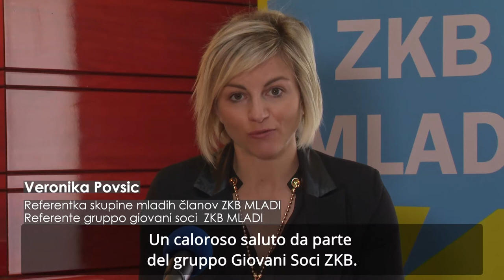Območno srečanje ZKB TS GO | Incontro zonale ZKB TS GO - 4 - ZKB Mladi | Giovani Soci ZKB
Poročilo o dejavnosti skupine ZKB Mladi. Glede na izredne razmere, ki še vedno veljajo zaradi epidemije bolezni Covid-19, in da bi svojim članom zagotovili informacije o rezultatih in načrtih za bodočnost, smo se tudi letos pri ZKB-ju odločili, da območno srečanje, ki tradicionalno poteka pred občnim zborom, predvajamo v živo prek spleta. | Relazione sull'attività del gruppo Giovani Soci ZKB. In considerazione della perdurante situazione emergenziale dovuta all'epidemia di Covid-19 e per non dover rinunciare al momento in cui condividiamo con i Soci i nostri risultati ed i progetti futuri, anche quest'anno abbiamo deciso di organizzare il tradizionale incontro zonale pre Assemblea in streaming.